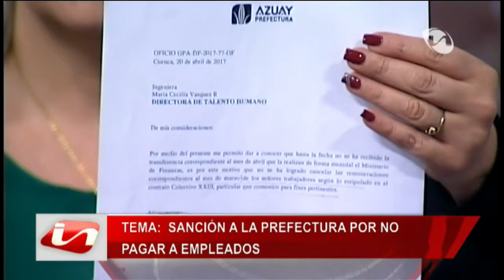Entrevista Fernando Carvallo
Sanción a la Prefectura por no pagar a los empleados